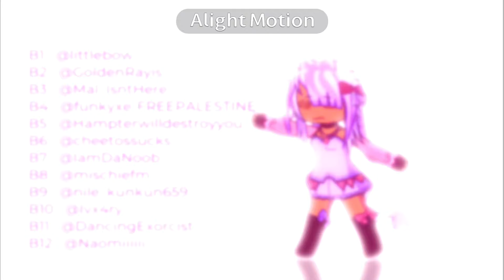BOYZ12 ;; COMPLETED MEP ;; MULTIFANDOM/OC ;; OLD (?) TREND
AAHUJHISHSJHAIJA :33 LITERALLY THANK YOU ALL SOSOOISOIJAIOJSOJOAIOJS MUCH FOR JOININGGGUHIKDUHIOKDUHID OU MY GOODNESS?? EVEYRONE WHO KOINED IS ACTUALLY SOSOSOKOAOOSOOKS TOANETED PLZZZZ 🙏

INTRO : me(@fazzbearz
B1 : @SleepieSugar
B2 : @GoldenRayis
B3 : @Mal_IsntHere
B4 : @funkyxe
B5 : @pais_onpawz
B6 : @cheetossucks
B7 : @Kunicatt
B8 : @mischiefm
B9 : @nile_kunkun659
B10 : @Ivx4ry.
B11 : @Alt.Project
B12 : @N0rumixx
OUTRO : ME (@fazzbearz)

PLAYLISTS FOR EACH PART ‼️ IPPEE